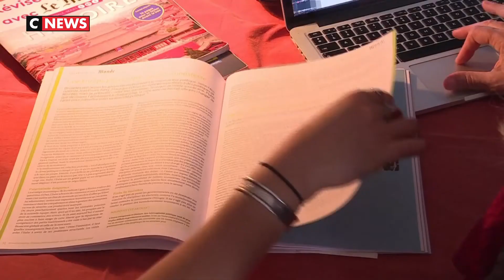Deux ans après sa fille, Corinne, 59 ans, va tenter de décrocher le bac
Comme chaque année, des candidats à part passe le baccalauréat. Des jeunes surdoués ou au contraire des adultes qui souhaitent obtenir un diplôme qu'ils n'ont pas réussi à valider étant plus jeune.
A 59 ans, Corinne est dans la dernière phase de révision dans un lycée pour adultes. Elle passe le baccalauréat dans quelques jours, deux ans après sa fille.
Comme Corinne, ils seront un peu plus de 740 000 à noircir leur copie ce lundi. Et l'âge n'est pas un critère pour se présenter : cette année, les candidats auront entre 11 et 77 ans.